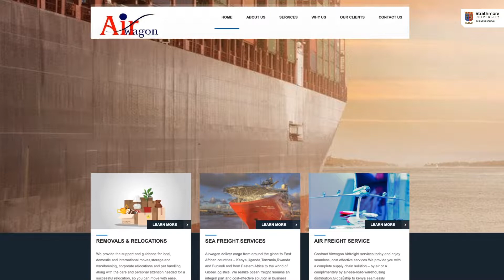Enterprise Development Programme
The enterprise course is hands-on and participant-centered. Through the use of locally developed business case studies, participants are engaged in discussions enabling them to develop problem-solving and good decision-making skills.

This is a 16 weeks enterprise course that takes place once a week. It is tailored to meet and solve some of the needs and challenges SMEs face.